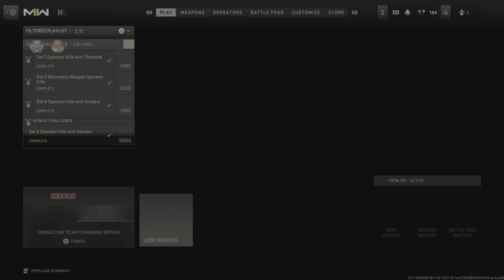Need better titles